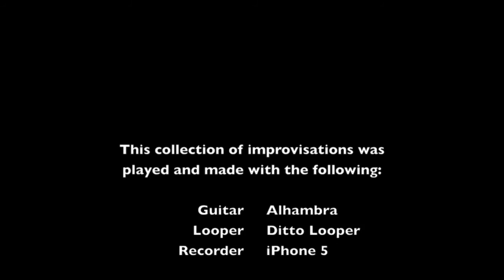Michelle Qureshi: Guitar Frames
to learn more about my music, inspired by sounds created on guitars and other instruments. Michelle Qureshi is a composer, multi‐instrumentalist, and classically trained guitarist, who writes and performs various styles of music, both improvised and through-composed, that combine instrumental artistry with a passion for creating unique pieces, ranging from simple, subtle melodies to complex, layered works.